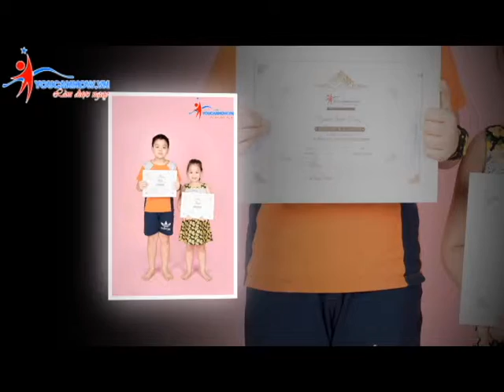Trung tâm đào tạo kỹ năng tự tin cho trẻ em ở Hà Nội